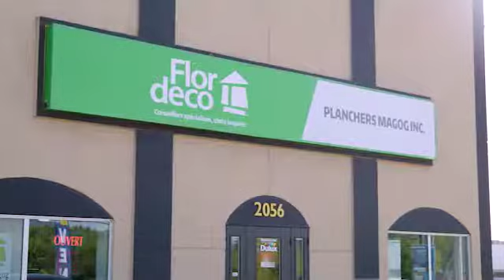FlorDeco : conseillers spécialisés, choix inspirés !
Claude Beausoleil, de l'entreprise Flordeco Planchers Magog, vous donne des trucs pour construire une douche en céramique. Spécialisée en couvre plancher et en décoration, l'entreprise offre des services d'installation personnalisés, en compagnie d'experts en la matière.